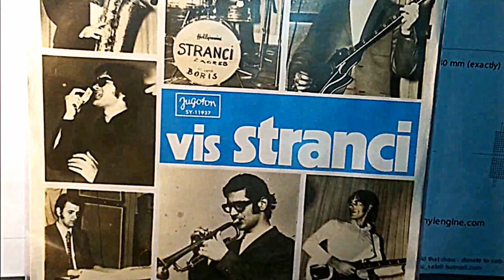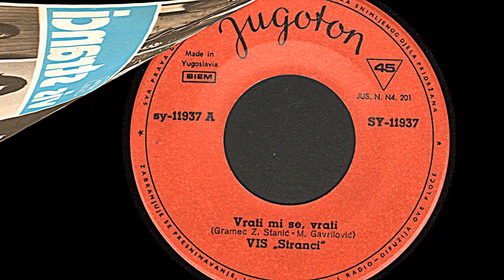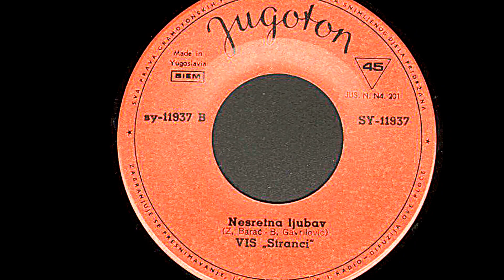VIS Stranci – Nesretna Ljubav *1972* /// *vinyl*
Label:
Jugoton ‎– SY-11937
Format:
Vinyl, 7", Single
Country:
Yugoslavia
Released:
1972
Genre:
Pop
Style:
Europop

Written-By – B. Gavrilović, Z. Barać

Bass Guitar – K. Zubčić
Design – I. Ivezić
Drums – Boris Gavrilović
Guitar [Solo] – Zvonimir Barać
Organ – A. Maurer
Saxophone – Z. Domitrović
Trumpet – Z. Markulj
Vocals – Milenko Galić

Preamp: Musical Fidelity V90-LPS (47k loading)
Turntable: Technics Direct Drive Automatic SL-3210
Cartridge: Audio Technica AT440MLb

Lacquer cutting dates (taken from runout):
Side A: May 12, 1972
Side B: January 18-January 20, 1972

First pressing. "SY-11937" on labels' right side.

PROMOTION ONLY!